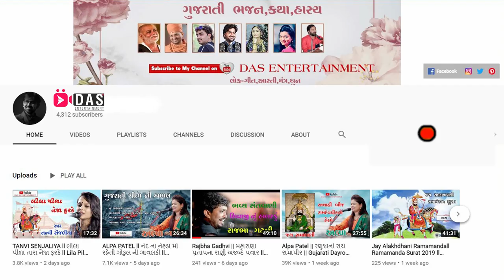JUGAL BANDHI l POOJA CHAUHAN & ASHA KARELIYA l JUGAL BANDHI BHAJAN 2019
poojachauhan Ashakareliya # Gujarati Bhajan || Gujarati Dayro || Krishna Video Mixing Lab

Super Hit   DAYRO  By | Pooja Chauhan And Asha Kareliya | Krishna Video Mixing Lab